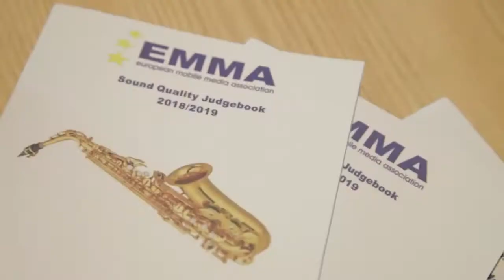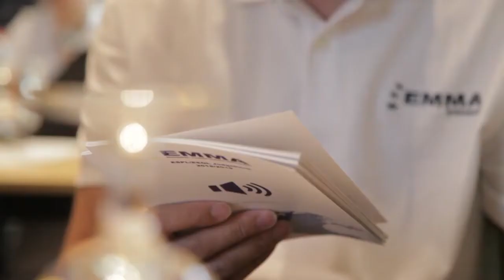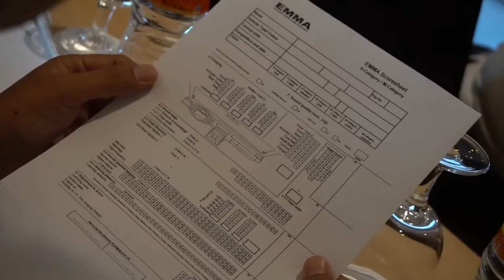[EVENTS] EMMA INDONESIA As One Of The Trainer For Judge Training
European Mobile Media Association Judge Training
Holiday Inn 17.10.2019